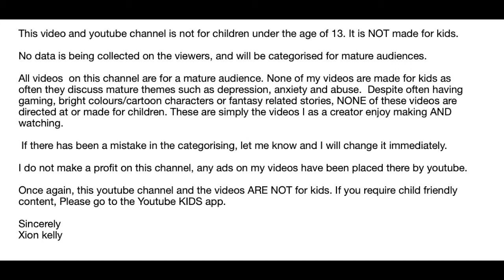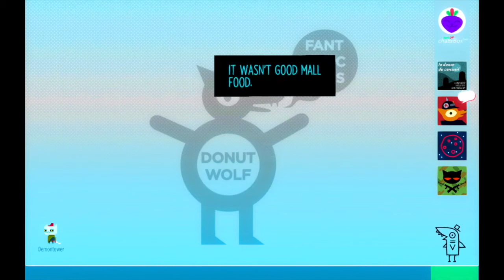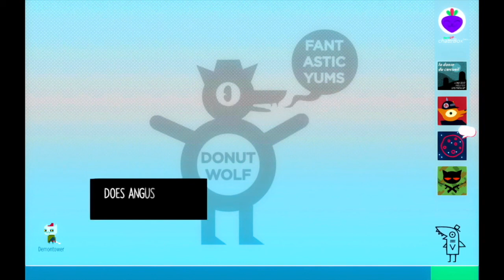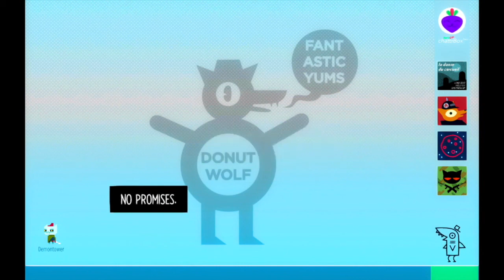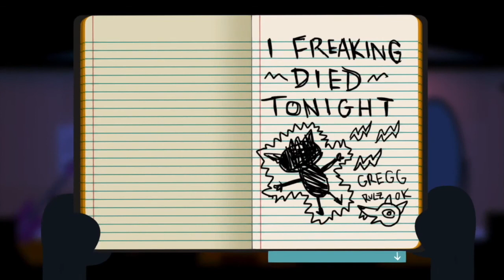I GOT ELECTROCUTED!! NITW Ep4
going on more adventures with Greg is dangerouuuuuus, i think we spoke to god?? goooood why does weird stuff always happen to us XD